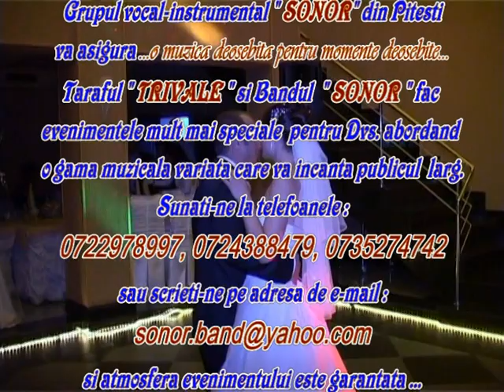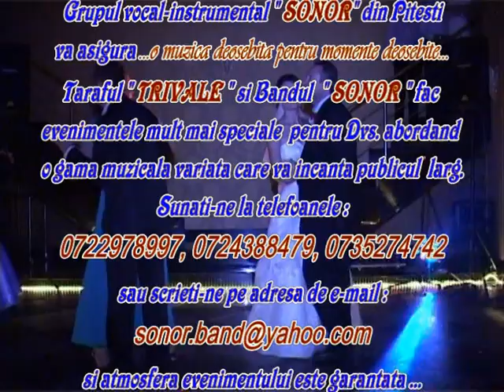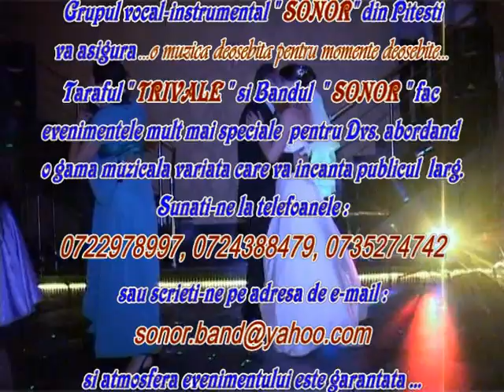Formatii de nunta - Formatia SONOR din Pitesti - Muzica usoara - Mireasa mea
Formatia SONOR - 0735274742 -muzica pentru evenimente in Bucuresti, Pitesti, Mioveni, Ploiesti, Brasov, Sibiu, Rm. Valcea, Craiova, Slatina, Alexandria, Giurgiu, Constanta, Buzau, Sinaia, Campulung, Curtea de Arges  ...